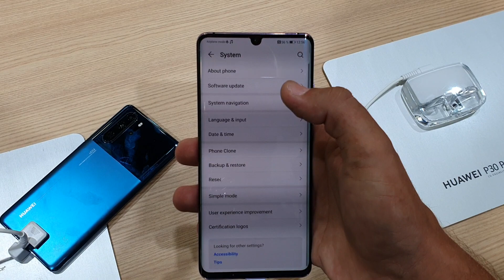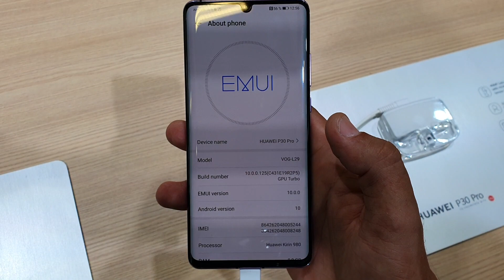Huawei P30 Pro Android 10